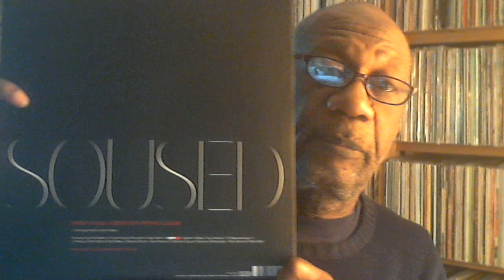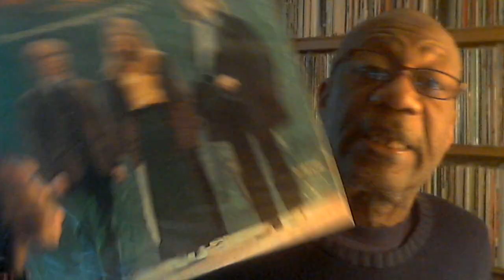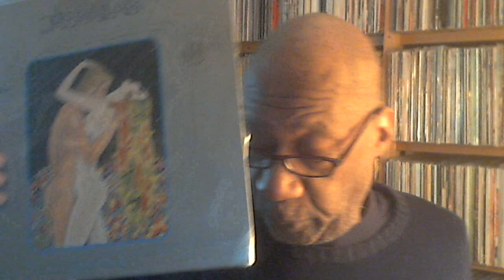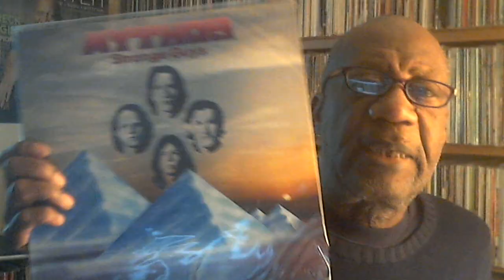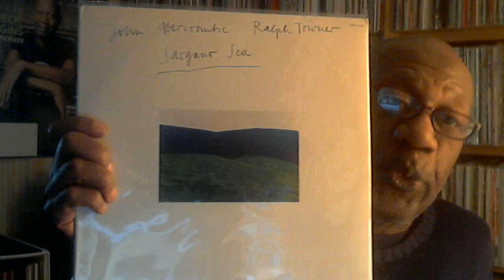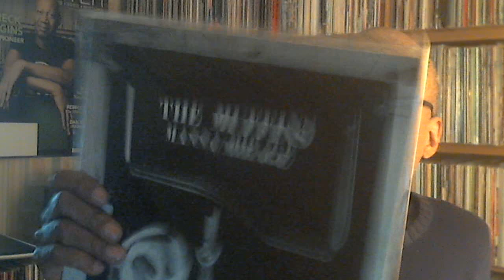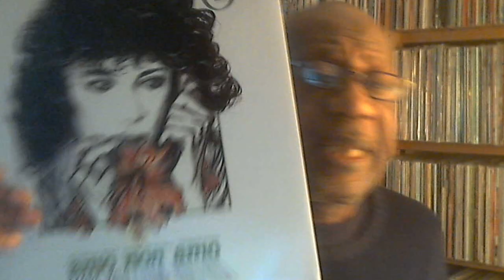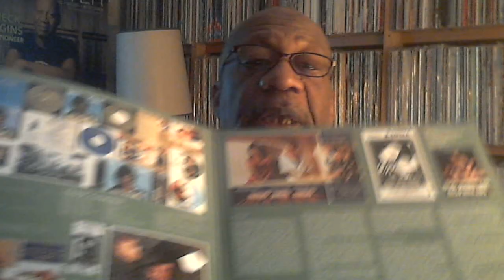Saturday April 2, 2022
Music shown:
Scott Walker & Sunn O))) - Soused
Marian Segal with Silver Jade - Fly On Strangewings
Mythos - Dreamlab
Mythos - Strange Guys
Wim Mertens - Whisper Me
John Abercrombie, Ralph Towner - Sargasso Sea
The Muffins - Manna/Mirage
Angelique Kidjo - Remain In Light
Goblin - Amo Non Amo